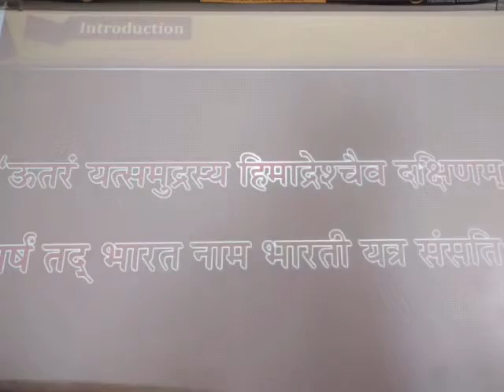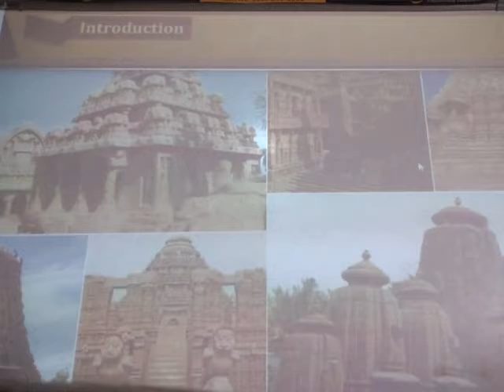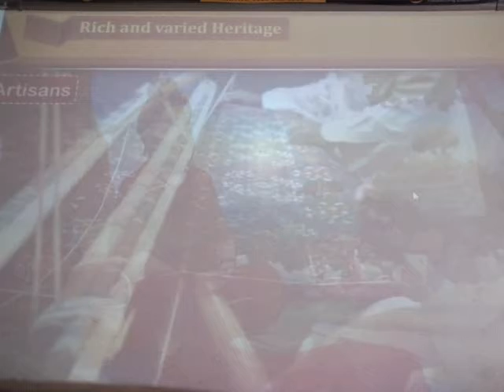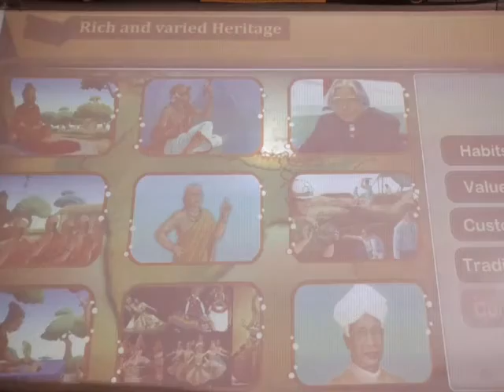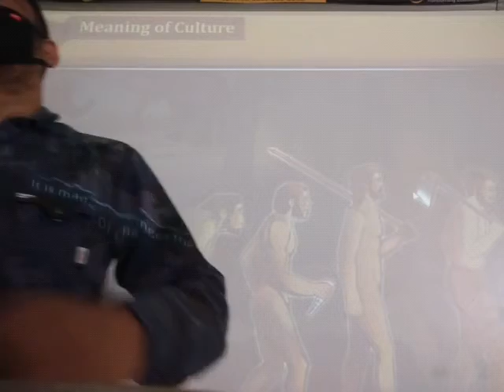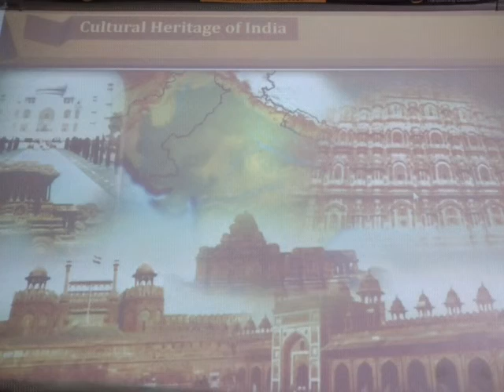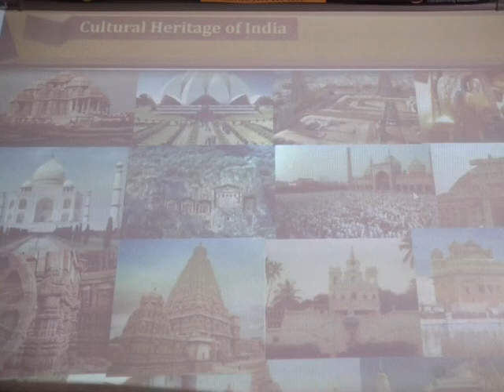ENG MED STD 10 SUB S S CH 1 P 1